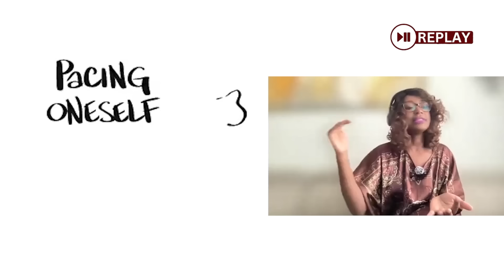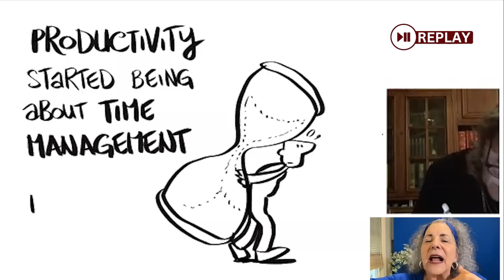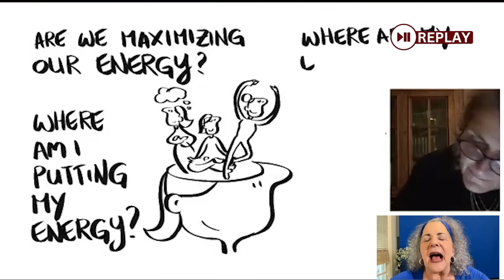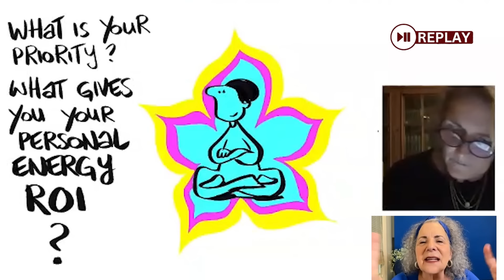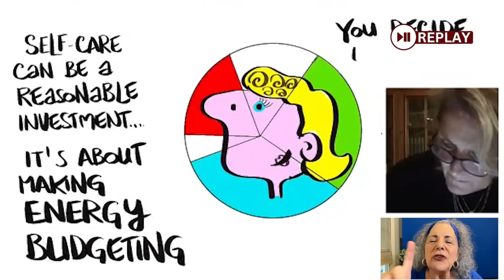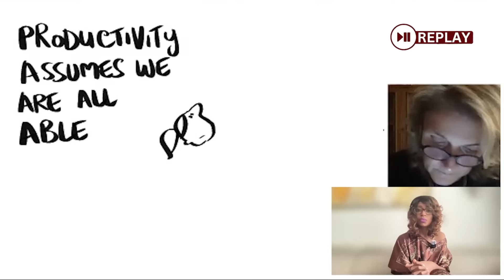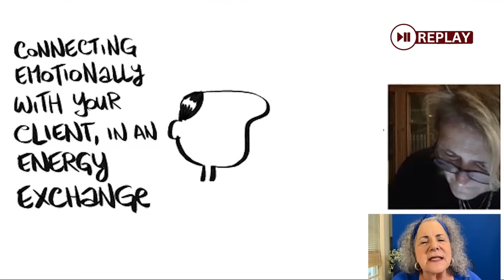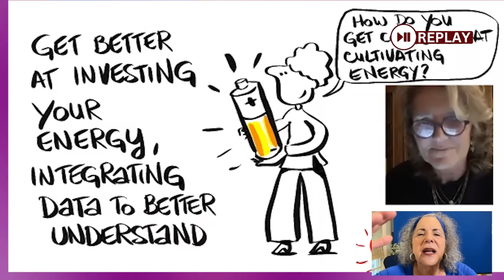Why Productivity for modern, ambitious women must be redefined (Replay)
Productivity hacks don't work for most of us and that's okay!
In our recent Livestream, we delved into the question of what productivity means for modern women and whether we are approaching it in the right way.

I shared my perspective on the current trends and discussed why it's important for ambitious women to redefine their view of productivity.

It's not simply a matter of downloading another app; rather, it's about gaining expertise in managing your personal energy and working in harmony with your body.

If you're interested in shifting your mindset about what it means to be a productive woman, I invite you to join me.

Together, we can chart a new course that will eliminate guilt and shame, and empower you to lead your best life.

Let's redefine productivity and create a narrative that truly works for us as modern women.